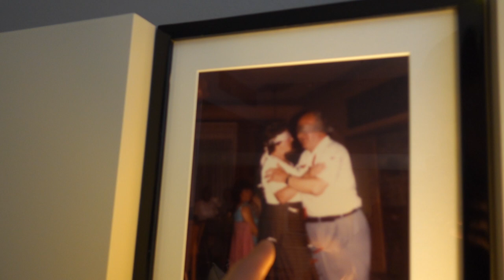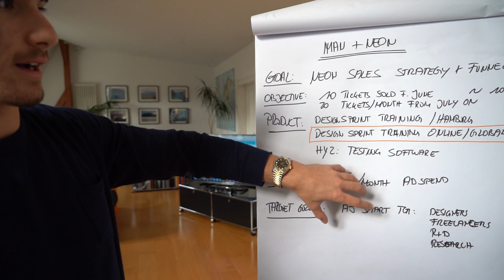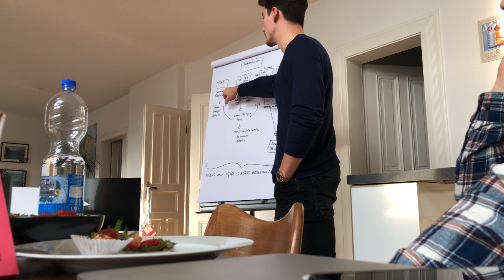Business Trip To SMMA Client | Vlog